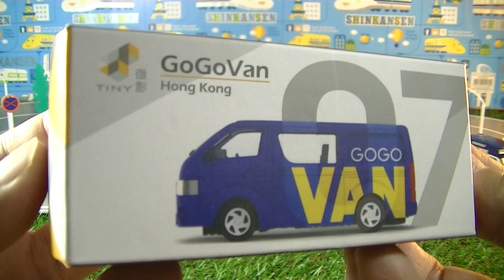unbox Hong Kong Toyota Hiace GOGOVAN #7 香港GoGo Van 02500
unbox Hong Kong Toyota Hiace GOGOVAN #7 香港 GoGo Van

微影 Tiny Diecast Model Car